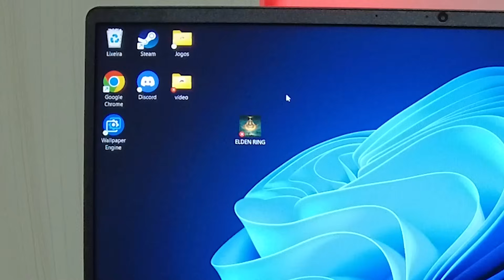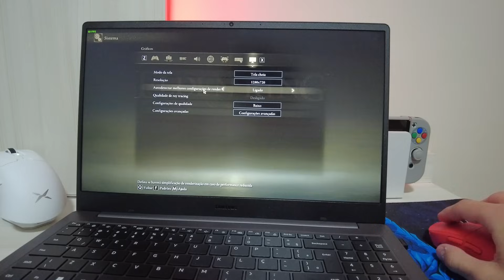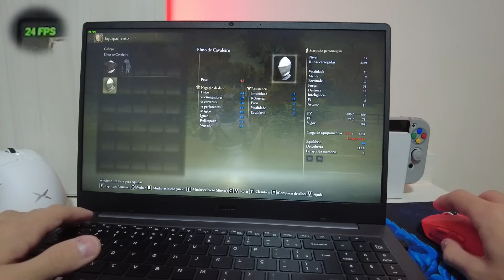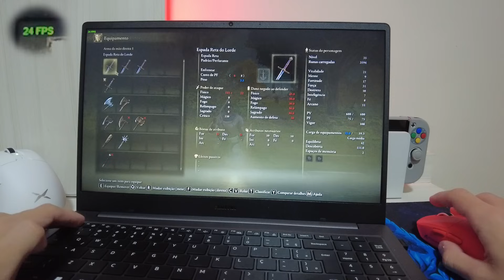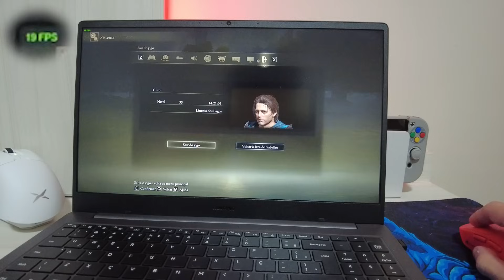Joguei Elden Ring no Notebook Barato... KKKKK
. ja comecei a jogar elden ringas e ja taquei no note barato
. o que acharam do desempenho no jogo?

Galaxy Book2 com 4gb de RAM

Galaxy Book2 com 8gb de RAM
Galaxy Book2 com i5 (mais potente)

Galaxy Book2 com 4gb de RAM na Amazon

00:00 Início
00:53 Jogando no Low (720p)
04:48 Jogando no Low (1080p)
07:14 Jogando no Ultra (1080p)
08:50 Config com mais FPS
10:44 Valeu :)

Elden Ring no Notebook de 2 mil conto KKKKK